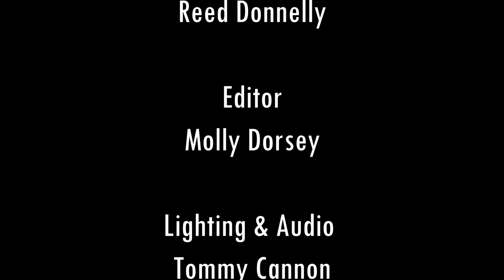Ida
This is my first short film and the first short film that my friends and I made. This re-ignited the flame of passion to follow my dream. I hope you enjoy! Meet Ida. :)